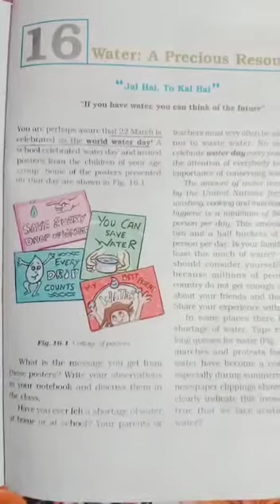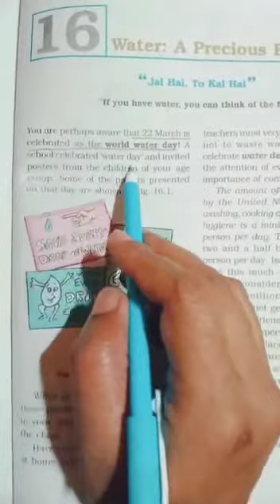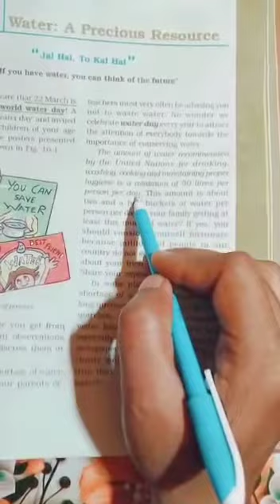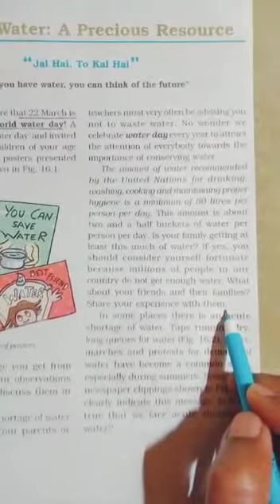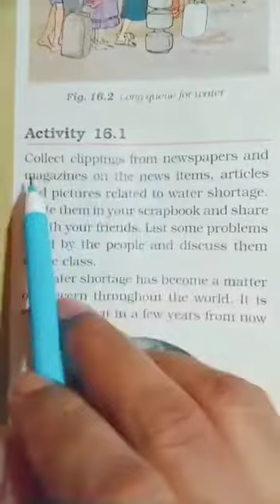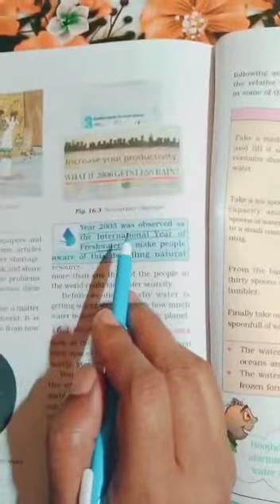Chapter-16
Water: A Precious Resource